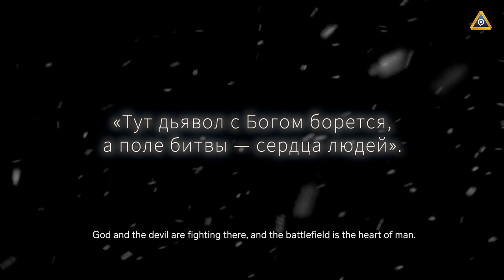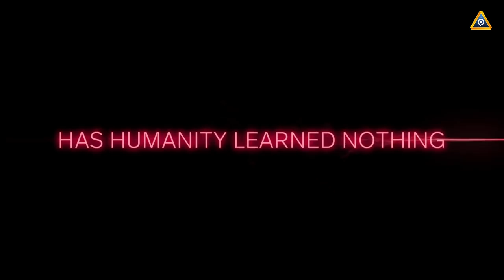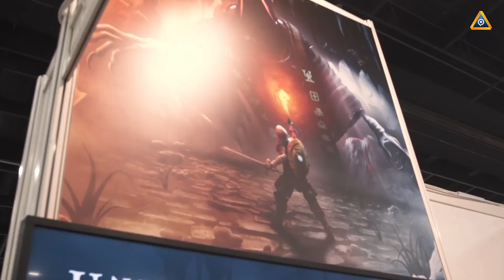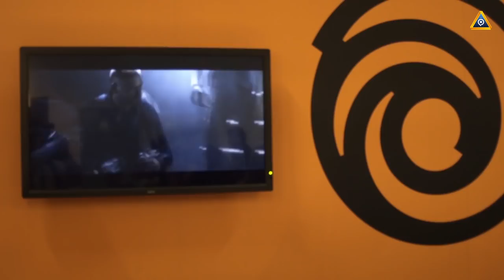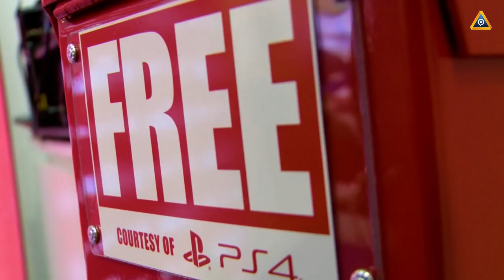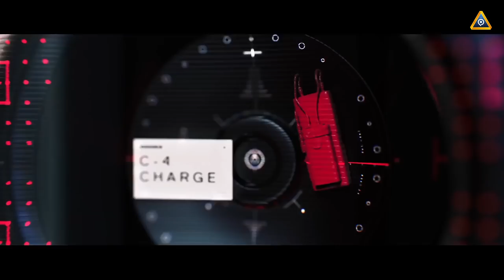gamescom 2018 | Recap Freitag: FIFA 19, Spiderman, Trials Fusion, Hitman 2